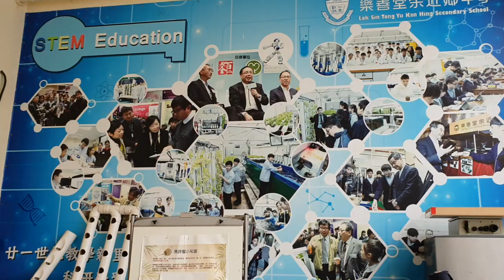2019년 1월 9일